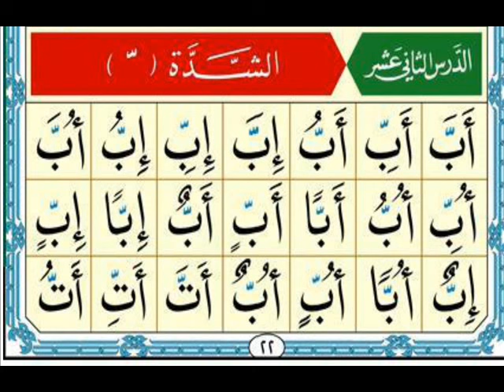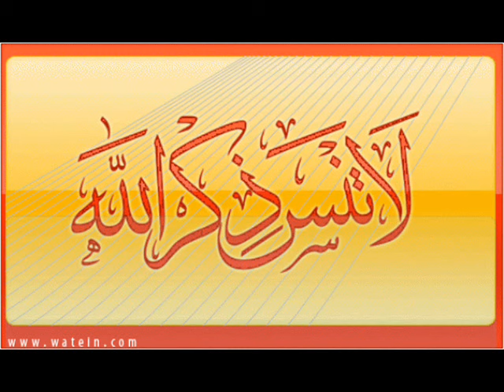Al Noorania lesson 12 Qaidah Al Nourania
Learn How we read the quran Sheikh Ayman Rushdi Sweed